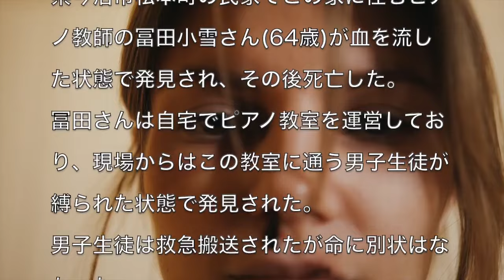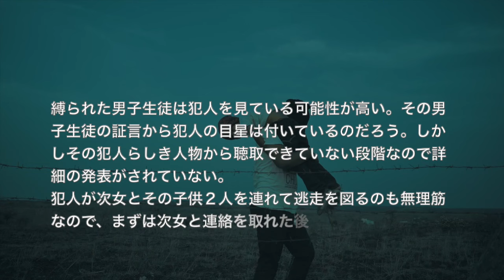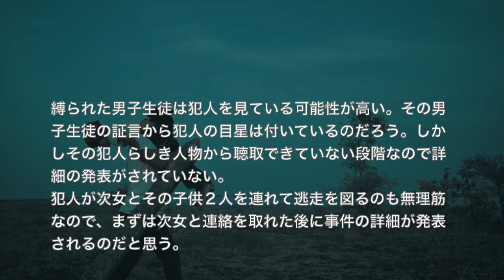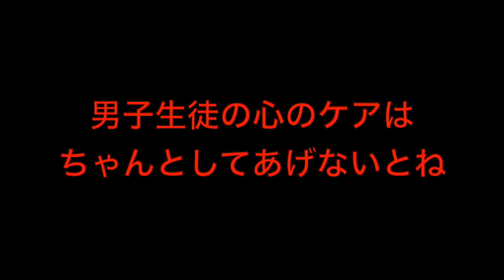[刺された瞬間]愛媛県今治市のピアノ教室を運営していた冨田小雪さんを刺殺した犯人逃走中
動画についてのリクエストは大歓迎していますのでコメント欄に書き込みよろしくお願いします。

各音楽配信サイトより配信中です。
アーティスト名 masa
1st album HEART
2nd album Pur
1st single おまじない
3rd album 懺悔
2nd single 眼
配信先はこちらよりアクセス出来ます。